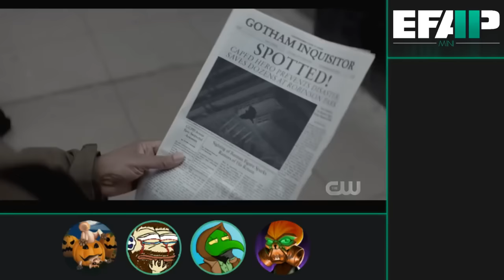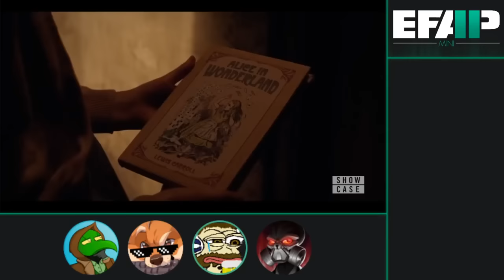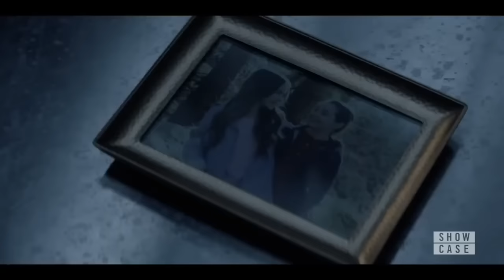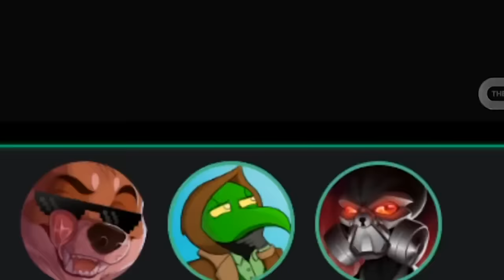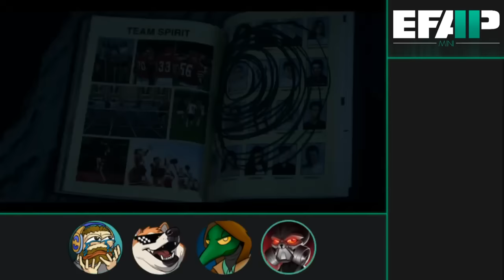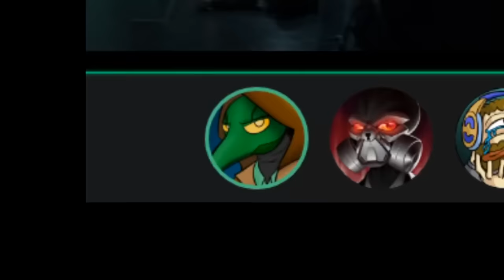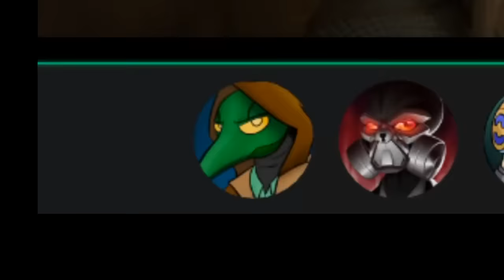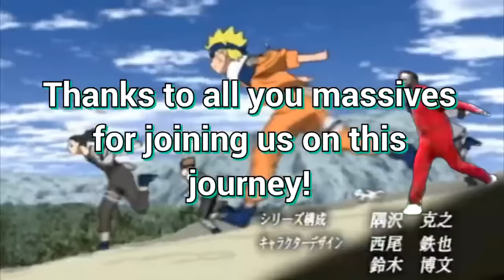Batwoman S1 - EFAP Reaction Hyperlight Reel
Batwamen gets a hyperlight reel.